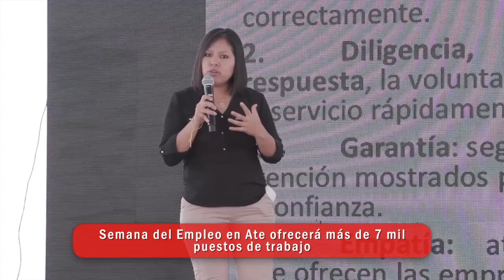Noticias del sector